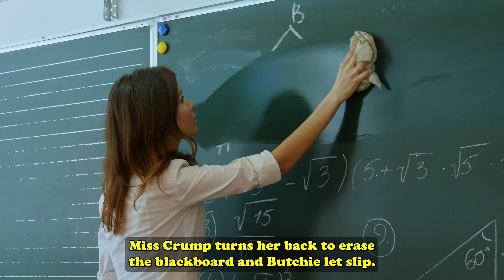YOUR Daily Joke: Detention Quiz: The Race to Answer First! ~Funny Joke of the Day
YOUR Daily Joke:
Step into the most hilarious detention ever! In this laugh-out-loud video, Miss Crump offers her students a chance to leave early if they can answer her history questions. But it's not just any quiz; it's a race against time and each other. Watch as Butchie tries to outsmart his classmates in this epic battle of wits. Will his quick thinking get him out the door first? This comedy skit is a must-watch for anyone who loves a good classroom chuckle. From Martin Luther King to Neil Armstrong, it's not just about the answers - it's how you say them!

*Did you know - This video is in 4K!

👇 The Joke 👇

It's Friday and Miss Crump tells the students in detention, "Whoever answers these questions can leave early today." Bratty Butchie is ready and waiting. The teacher asks: "Who said, 'I have a dream?' "
Before Butchie can open his mouth, Kristin says: "Martin Luther King!" Teacher says: "That's right, Kristin, you may go." Butchie is furious.
Then the teacher says: "Who said: 'Ask not what your country can do for you'?" Butchie knows but Mandy calls out: "John F. Kennedy!" "That's right, Mandy, you can also leave." Butchie is really annoyed now.
The teacher then queries: "Who said: 'One giant leap for mankind'?" Butchie is about to speak when Eve yells: "Neil Armstrong!" "Well done, Eve." says the teacher and sends her home. Butchie is seething.
Miss Crump turns her back to erase the blackboard and Butchie lets slip: "I wish these bitches would keep their mouths shut!"
The teacher quickly snaps around and demands: "Who said that?"
Butchie replies: "Bill Cosby, can I go home now?"